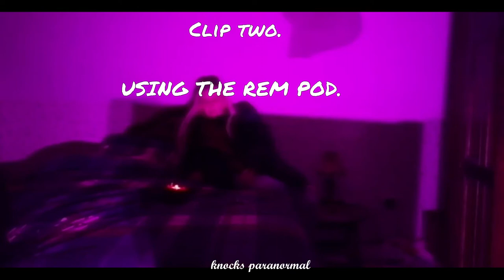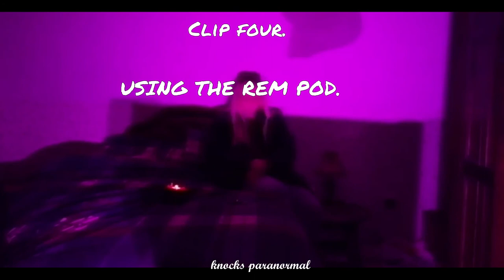The little creepy cottage in the woods.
This video was from our investigation 👻 on the 12th /3/2022 at the creepy old cottage in the woods.🏚️

Now this clip of video is where we had the rem pod going off upstairs in the big bedroom on the bed the strange thing is it the first time that it gone off in the cottage. 👻

So the video is clips of the rem pod going off otherwise it be too long and we have got more to come.👻